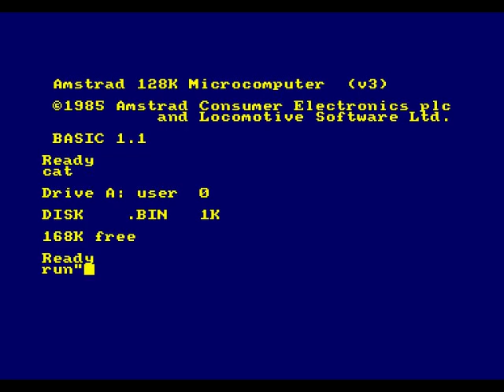George & Zippy Plays Out Run on the Amstrad CPC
George & Zippy plays Out Run on the CPC. Warning! This video has swearing.